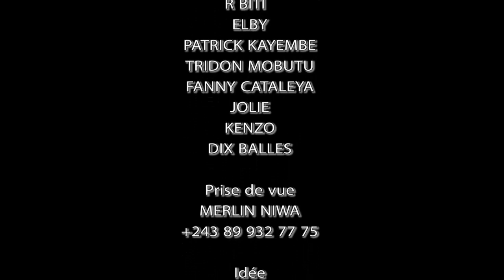Film Congolais PONA NINI KAKA NGAI Ep. 9 et fin avec DACOSTA, ELBY, ALAIN, TOP, SUNDIATA, etc.